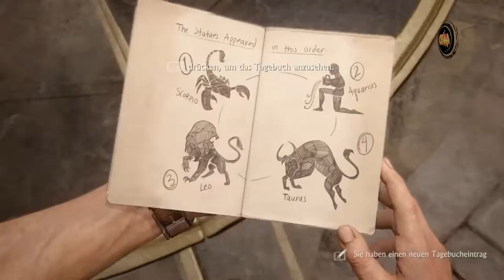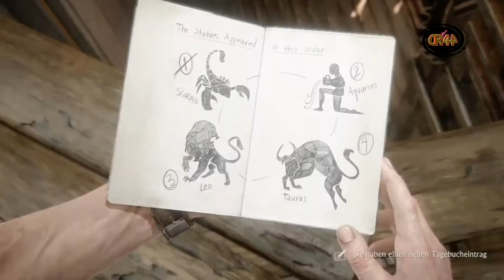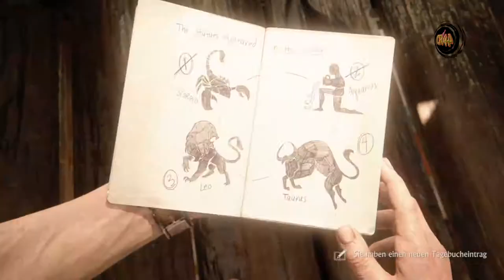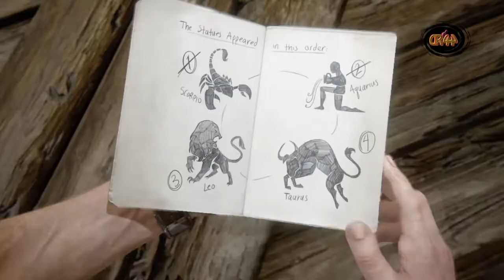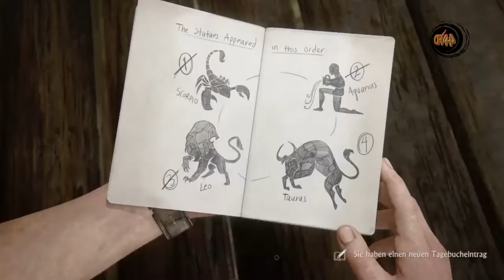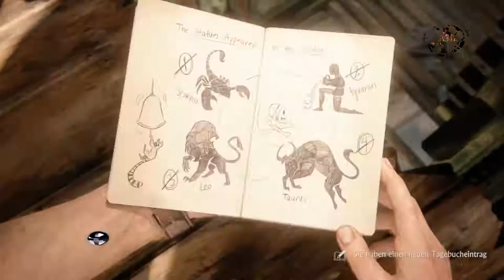Uncharted 4 #022 Sichtbar und doch Verborgen...🔫🔫